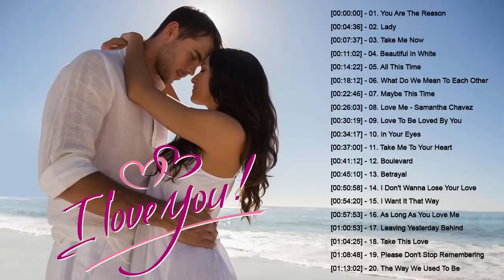Most Old Beautiful Love Songs 80's 90's 💖 Romantic Love Songs 70's 80's 90's Playlist